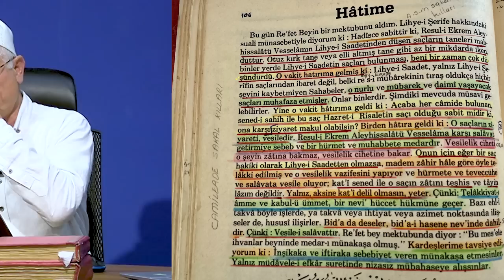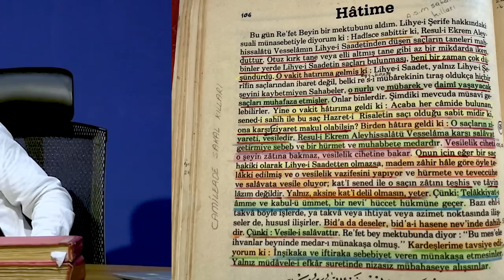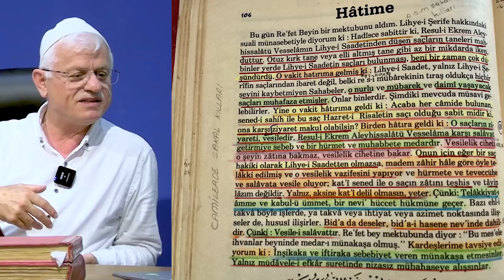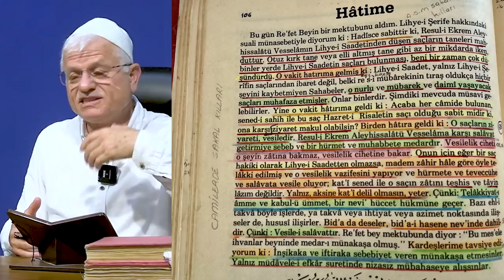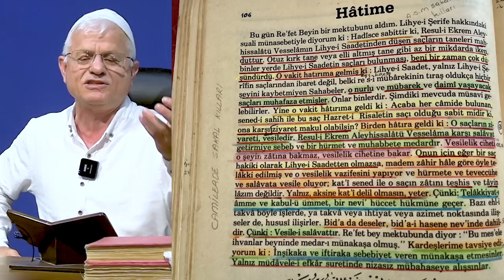Sakal-ı Şerif Hakkında Bilmedikleriniz!